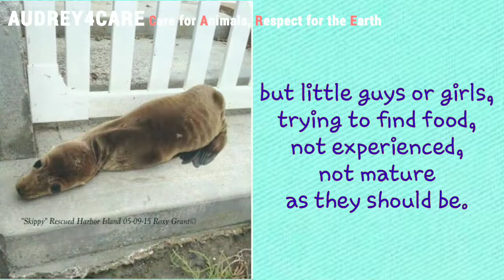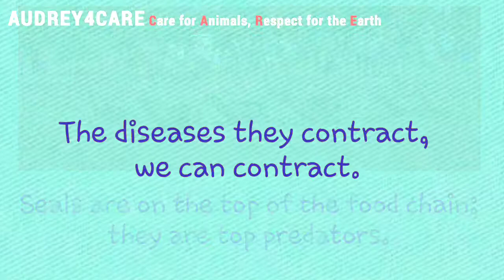Pacific Marine Mammal Center - PMMC | Environmental Science News 4 Kids | Best Learning Videos HD